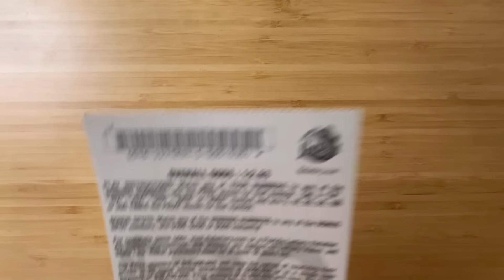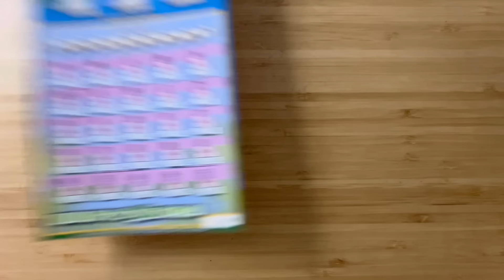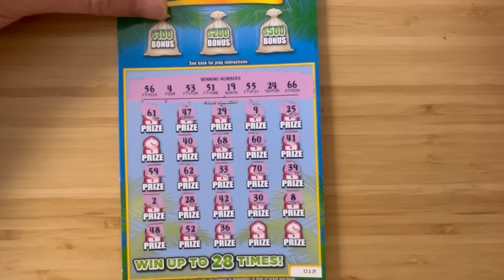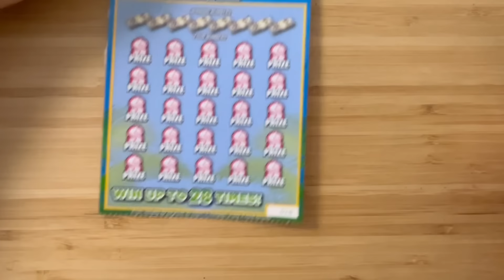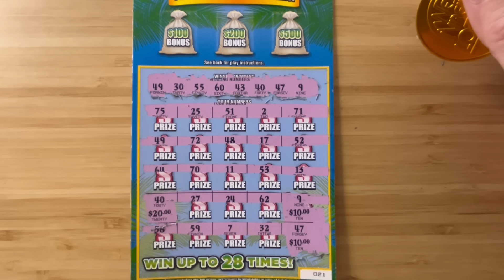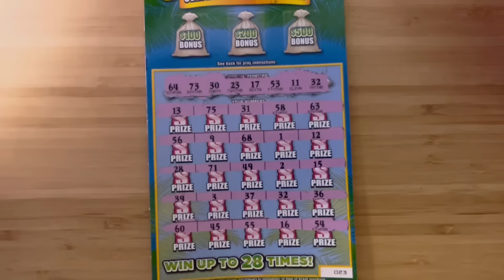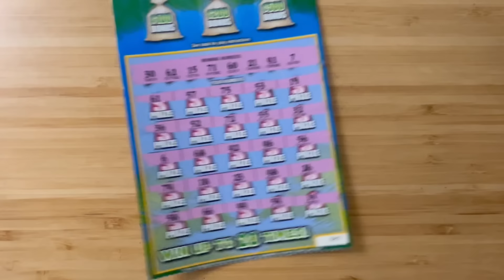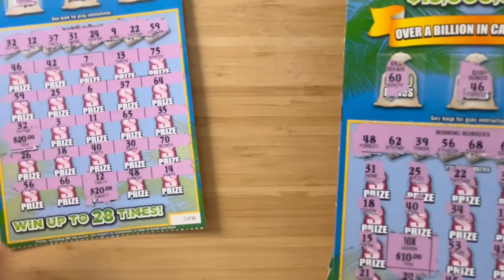THE ENTIRE PACK! | 300X The Cash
This is an entire pack of the 300X The Cash Florida Lottery Game.

$900 gamble.